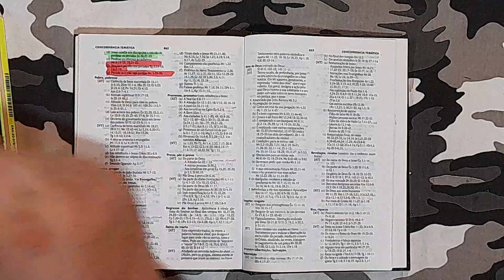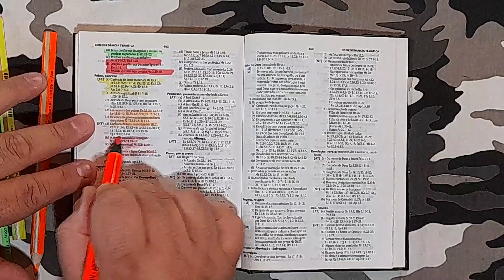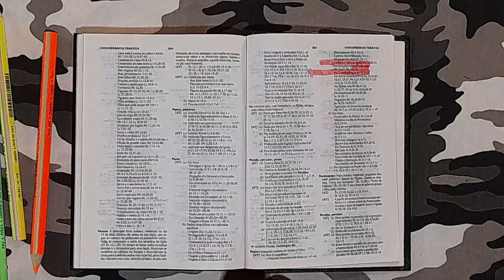Como marcar textos na bíblia (DGV#189)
Nesse último vídeo dessa playlist, nós mostramos à vocês quais tipos de marcadores vocês podem utilizar para marcar os textos na sua bíblia.